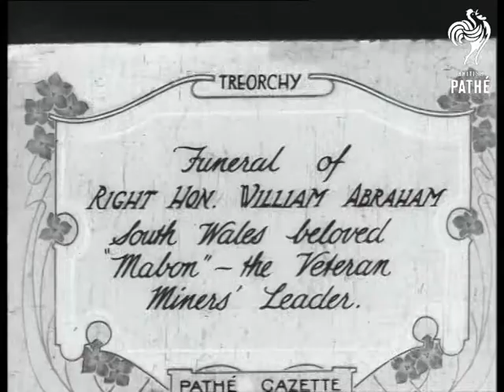Funeral Of William Abraham Aka Funeral Of Right Hon. William Abraham (1922)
Treorchy, Wales.

Full titles read: "Funeral of Right Hon. William Abraham - South Wales beloved "Mabon" the Veteran Miners Leader."

L/S of policemen marching down street of terraces houses. Crowds of people line the route. The policemen are followed by a procession of dignitaries. L/S of the horse drawn funeral carriage. M/S of two men holding wreaths outside the church. M/S of police pallbearers carrying the coffin towards the church. L/S of the large crowds accumulating in the cemetery on hill.
 FILM ID:266.37